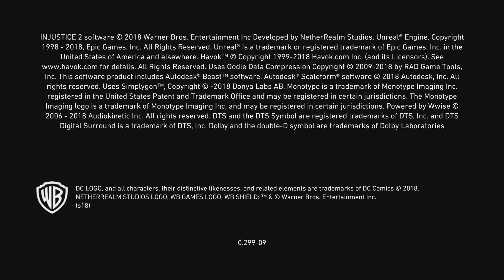Injustice 2_20240217045415